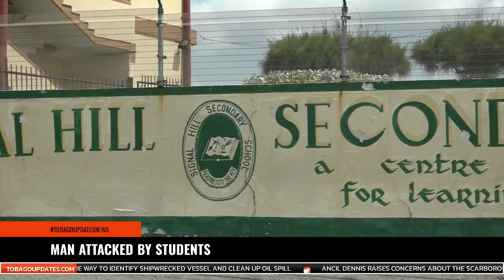MAN ATTACKED BY STUDENTS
A resident of Mt. Thomas is complaining that high school students are attacking him at his home and while he’s out in the community because of a dispute between his son and another student. Reporter Tanikah Cruickshank has the details…
tobagoupdatesnews | WATCH LIVE AT 6:30PM